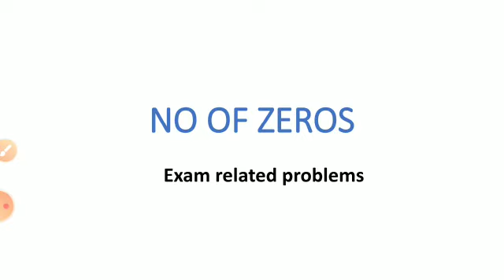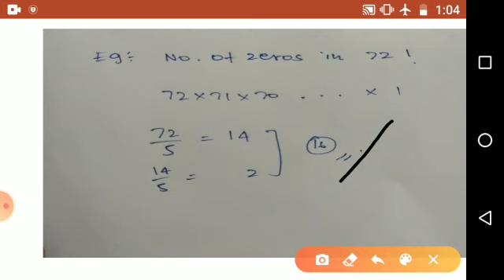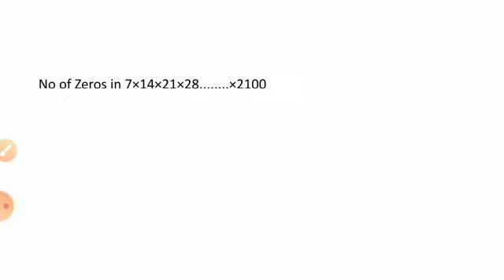Number of Zeros in Tamil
Concepts regarding Number of Zeros in Tamil